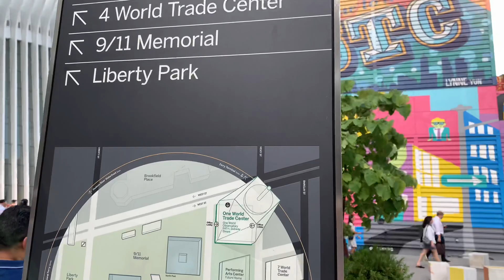September 11 2019 entrance was for grieving families only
neverforget The National September 11 Memorial is a tribute of remembrance and honor to the 2,977 people killed in the terror attacks of September 11, 2001 at the World Trade Center site, near Shanksville, Pa., and at the Pentagon, as well as the six people killed in the World Trade Center bombing in February 1993.

The Memorial’s twin reflecting pools are each nearly an acre in size and feature the largest manmade waterfalls in North America. The pools sit within the footprints where the Twin Towers once stood. Architect Michael Arad and landscape architect Peter Walker created the Memorial design selected from a global design competition that included more than 5,200 entries from 63 nations.

The names of every person who died in the 2001 and 1993 attacks are inscribed into bronze panels edging the Memorial pools, a powerful reminder of the largest loss of life resulting from a foreign attack on American soil and the greatest single loss of rescue personnel in American history.